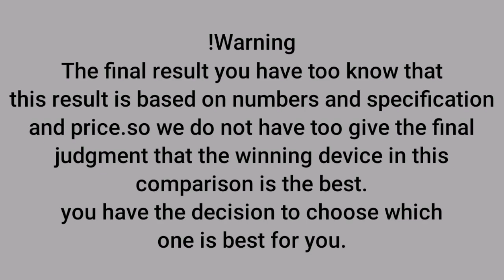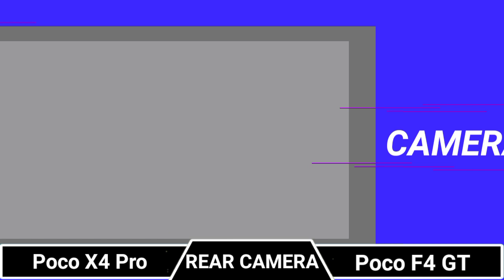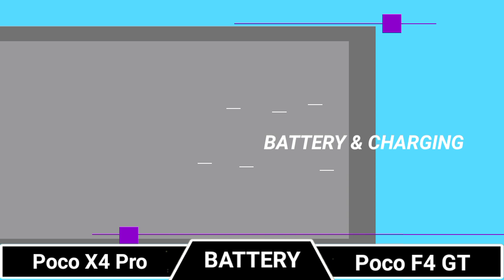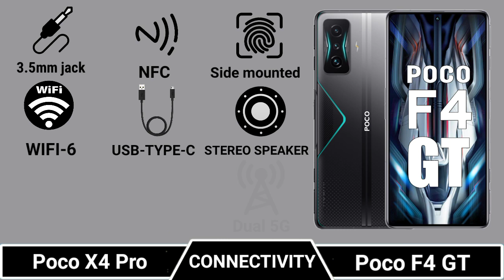Poco X4 Pro Vs Poco F4 GT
Full Comparison Of Poco X4 Pro Vs Poco F4 GT.